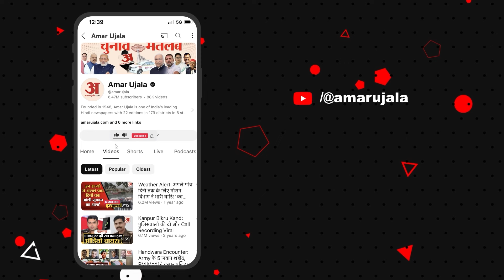Hathras Stampede: Bhole Baba Satsang में क्या हुआ था? चश्मदीदों ने बताया सच | Hathras Satsang Video